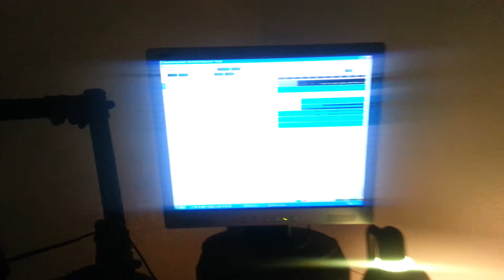Another way to die